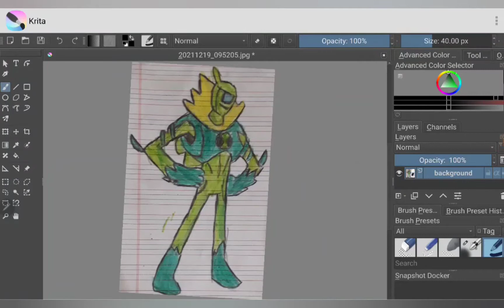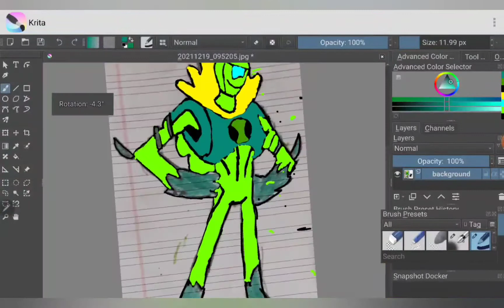Turning my subscribers drawing to digital art.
send me your drawings to my gmail id  and i will redraw it to digital

thanks to @lextamations for the paper drawing of wildvine.